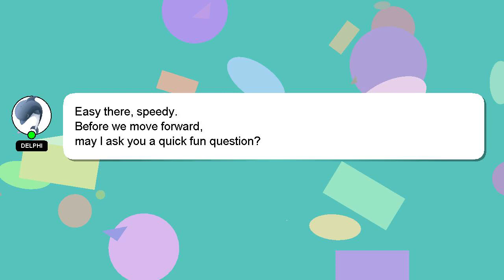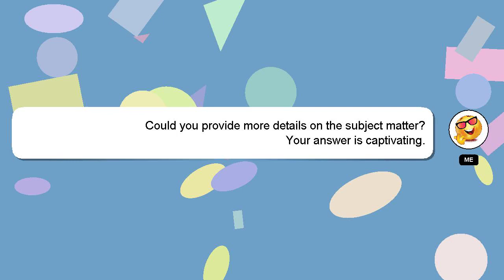How to reset tpms in mmi audi a3?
A little intro about me, Nice to meet you, I am Delphi. I am here to help you get the answers you are seeking. - How to reset tpms in mmi audi a3?

I will express my appreciation for your answer by 'hearting' it.

*2 What we are experimenting :*